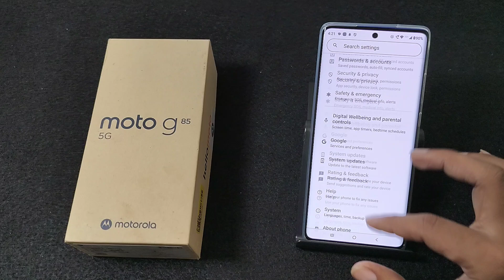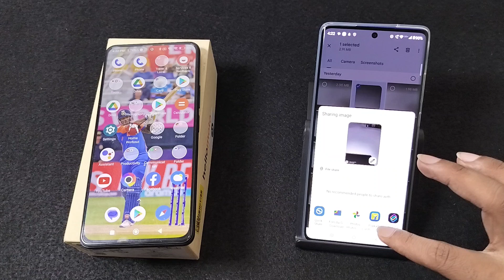How To data transfer using Bluetooth in Moto G85 5G || Moto me Bluetooth Se data transfer kaise kare